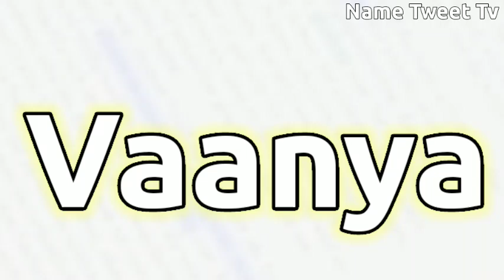Vaanya Name Meaning In Hindi | Vaanya Naam Ka Matlab | Vaanya Naam Ka Arth | Vaanya Naam Ki Rashi